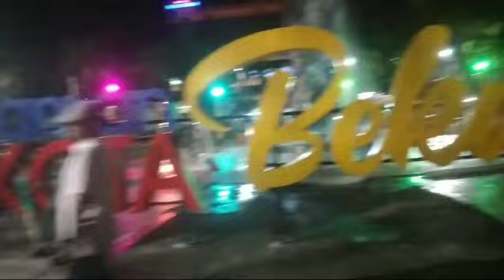Keindahan Taman Bekapai Kota Balikpapan di Malam Hari Wisata Gratis di penyangga IKN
Taman Bekapai merupakan fasilitas publik yang berada di daerah kota Balikpapan. Taman ini dibangun oleh perusahaan minyak, yang menarik dari taman ini adalah adanya sebuah instalasi seni modern yang terbuat dari stainless steel. Instalasi seni modern ini juga dilengkapi dengan pencahayaan lampu berwarna-warni yang membuat taman tampil menarik. Instalasi seni modern tersebut merepresentasikan semburan minyak yang dikelilingi oleh kolam kecil berbentuk lingkaran dan juga terdapat pancuran air yang mengeluarkan air yang jatuh kekolam kecil tersebut.

Di taman ini disediakan tempat duduk berupa bangku dari semen yang tersebar di berbagai area taman. Tempat duduk dari semen tersebut ditata secara rapi yang dikelilingi jajaran pohon-pohon palem yang rindang. Dengan demikian, masyarakat dapat bersantai di sini sambil mengobrol bersama teman atau keluarga.

Di tengah taman juga dibuat jalur pejalan kaki berupa bebatuan yang ditata rapi yang dapat berfungsi untuk refleksi telapak kaki. Banyak masyarakat yang berusia lanjut, yang memanfaatkan fasilitas taman itu, dengan berjalan kaki secara perlahan-lahan di atas batu refleksi tersebut.

Selain itu, di dalam area taman juga terdapat sebuah peta yang dibuat di atas batu marmer. Peta ini memberikan informasi kepada pengunjung taman berupa bentuk titik pada peta yang memberitahukan di mana lokasi taman ini berada.

Di kala senja hari, pemandangan di taman ini begitu mengasyikkan. Selain suasana di sekitar taman yang semakin ramai oleh masyarakat, di bagian belakang Taman Bekapai juga terdapat jejeran para pedagang kaki lima yang menjajakan aneka makanan diantaranya makanan khas Kota Balikpapan. Masyarakat dapat menikmati aneka jenis kuliner tradisional di sini seperti pisang gapit, bakso, soto, dan jagung bakar. Selain itu, juga terdapat beberapa kafe mini yang dilengkapi dengan alunan musik sehingga menambah semaraknya suasana taman menjelang malam h